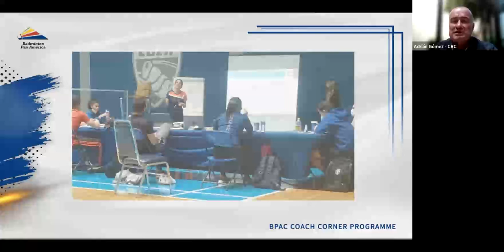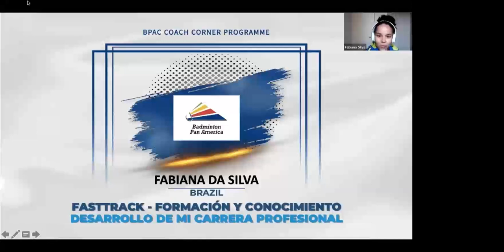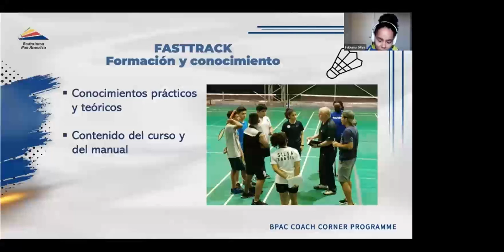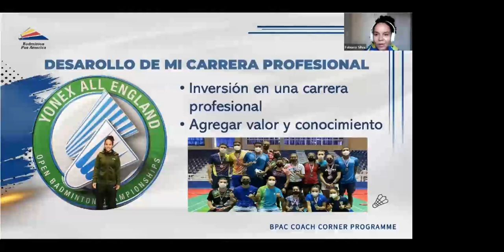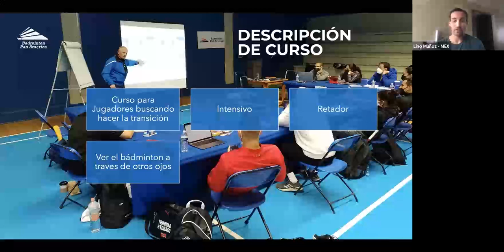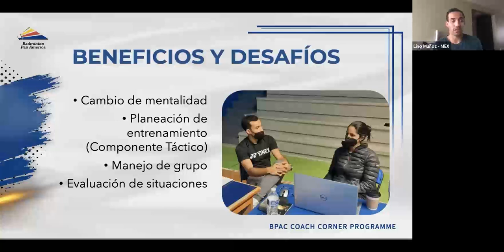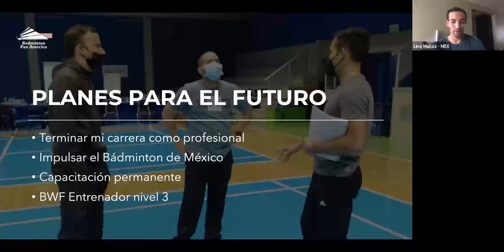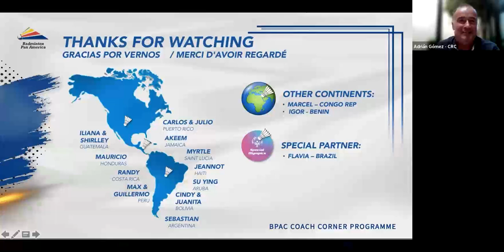BWF Fasttrack Course Experience - Lino Muñoz & Fabiana Da Silva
BPAC Coach Corner Programme Season 7 - English version